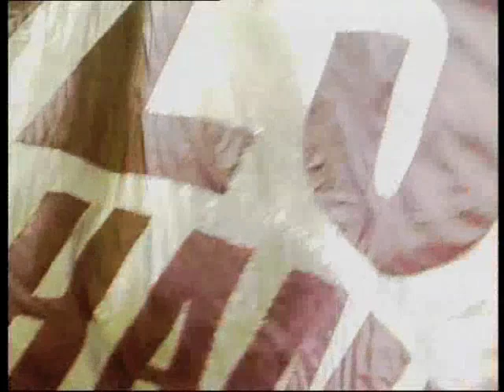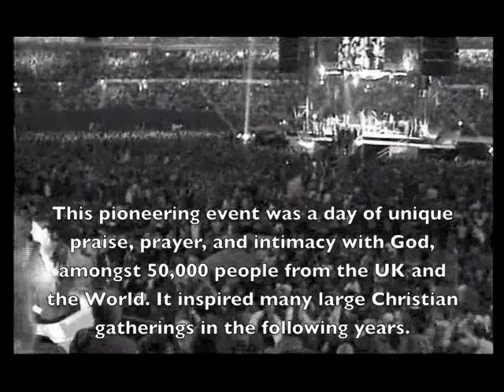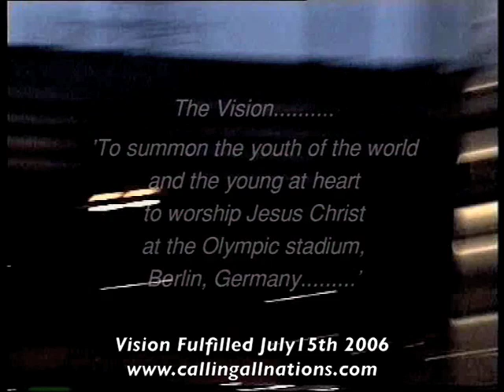Noel Richards final live song 'Champion of the World' Wembley Stadium 1997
'Champion of the World' is the now historic, praise, prayer and worship event that was held at Wembley Football Stadium London England in June 1997. It was the last ever Christian event to be held at the old Wembley with the unique 4 sided stage interchanging bands in the centre of the pitch, (this 'all round' stage concept is now being taken to another level by U2 on their current 'No LIne on the Horizon 360 degree tour

'Champion of the World' features UK worship leader Noel Richards and others, including the now famous band Delirious. It set the benchmark for all day Christian stadium events in the future that incorporated prayer, intercession, and music, and inspired many events, gatherings and calls around the world. Noel also pioneered a similar event in the Olympic Stadium in Berlin Germany in July 2006 The song Champion was written by Noel, and was the final song on the day where Noel invited his friends, worship leaders in the UK, and around at world to declare Jesus Christ as the true champion of the world.

Prophet Musician Stephen Bennett of Awesome City Music produced and directed the 1hr 40 mins full length feature for Kingsway music UK, being a part of the prophetic journey of the unfolding of this vision, and working closely with Noel Richards and a large team of people. See this youtube channel for further clips of the event on awesomecitytv.

for Stephen Bennett's books, CD's, Music and videos.
Download Stephens PDF books - Prophet Musician The Power of Apostolic Music